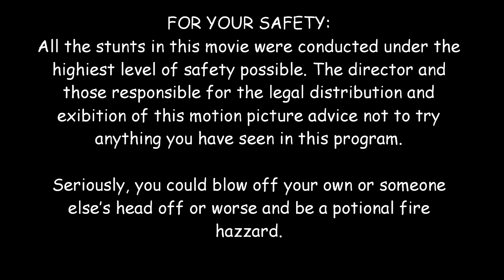Ziggy the Maniac Ep 10: Psycho Bird is the Word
"17+" Ziggy slips further down the path of insanity when he believes that one of his novalty fireworks has begun talking to him, and telling him things. Colin catches on to it and is surpised to find out how bad it's gotten.